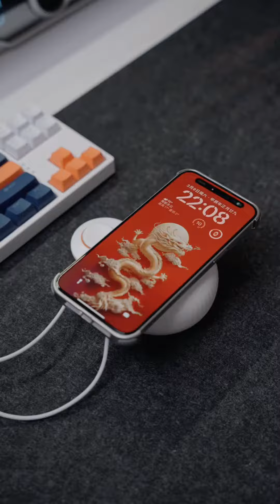Most trendy product 2024